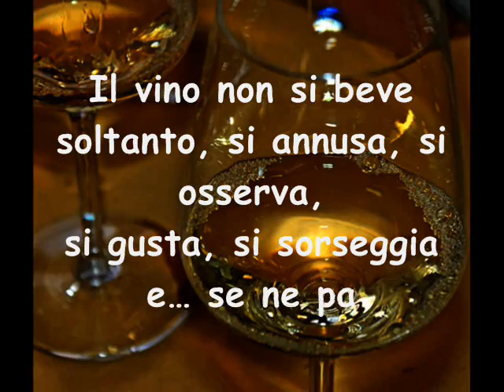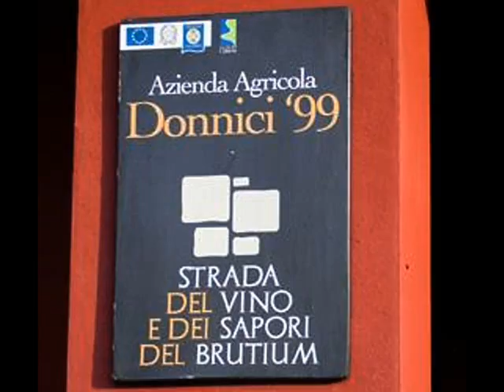DONNICI 99 - 12 aprile 2014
Una giornata a Donnici (Cs) presso l'Azienda Agricola Donnici99 - C/da Verzano. Produzione vini DOC IGT - Cosenza Italy
Foto-Video di Giuliana Franco - 12 Aprile 2014